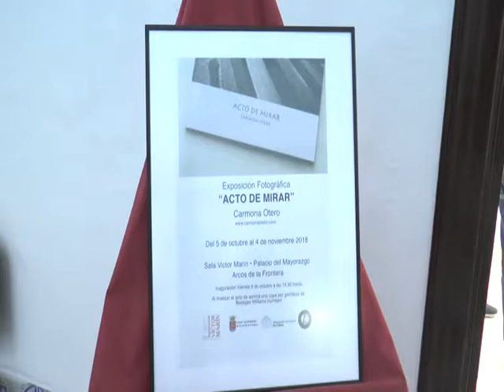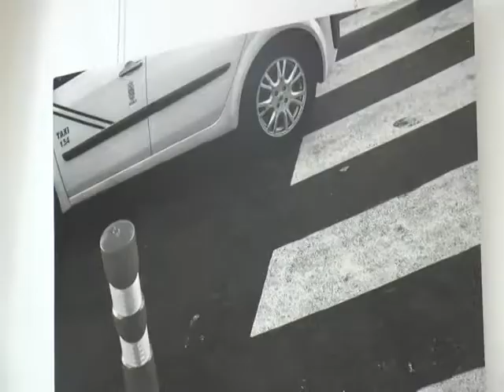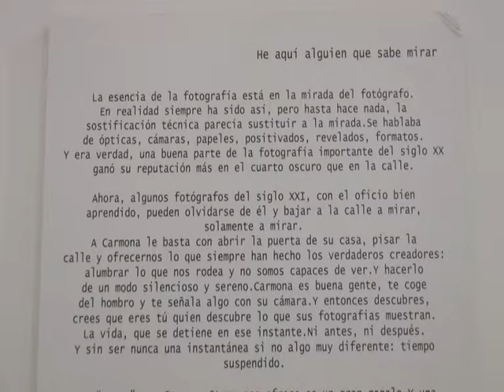EL CLUB DE LA BUENA GENTE - 08/10/2018 // BLQ. 2